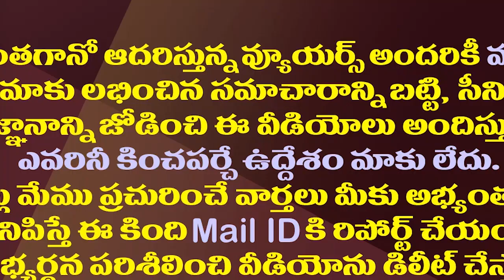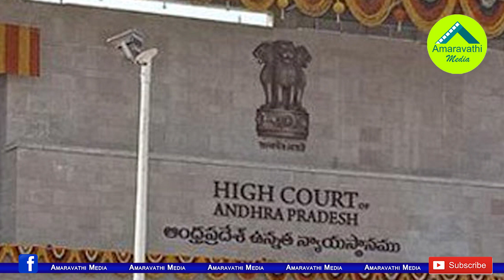ఫలిస్తున్న జగన్ వ్యూహం..చంద్రబాబు మిడిల్ డ్రాప్.!| Chandrababu Middle Drop In The Amaravati Issue